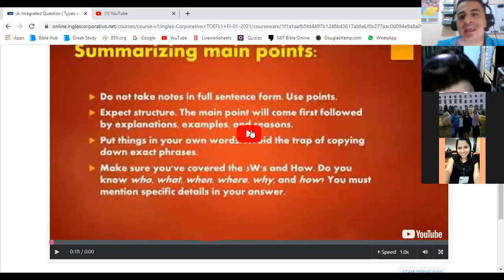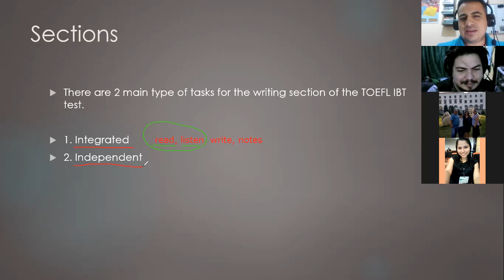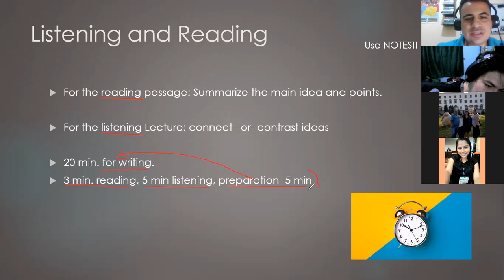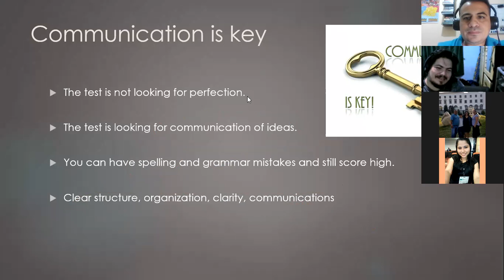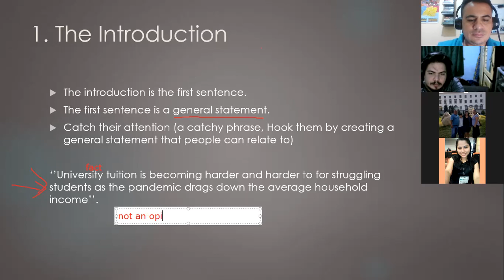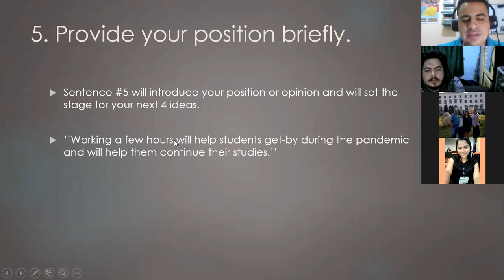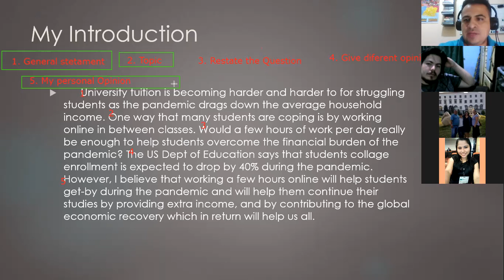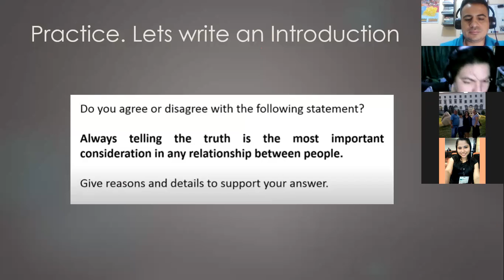Ingles Corporativo- TOEFL Writing, Introduction Paragraph